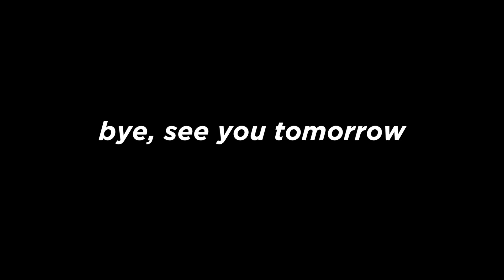Vlogmas Day 3 - Running Errands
Today we got braiding hair for Khaiyah, lol. Enjoy.

Video Creation and Production
DynamikWorks (and TeamBz)
Need a logo, website or graphic design? Maybe you need video edits for your YouTube channel. Interested in animated graphics?

Theme Song
IRichMusic